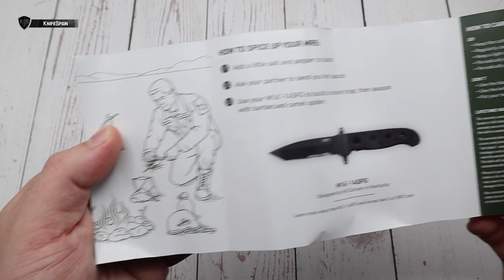NUEVA CRKT SYMMETRY - BOLSILLERA Y BARATA QUÉ MAS SE PUEDE PEDIR?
➜ CRKT Symmetry - Navaja EDC
➜ CRKT knives

Hola! Soy Marcos, bienvenidos a mi canal de cuchillería llamado KnifeSpain. Aunque muchos de vosotros ya me conocéis de mi canal principal, VicSpain (Victorinox) en el mundillo de la cuchillería en general soy un poco novato. En este nuevo canal aprenderé junto a vosotros a conocer más a fondo el fantástico mundo de los filos. En KnifeSpain podréis encontrar reviews de navajas y cuchillos de todo tipo. Novedades, ediciones limitadas y modelos llamativos o difíciles de conseguir, será la temática del canal. Además de todo eso, buscaremos la navaja perfecta como EDC. De esta manera podréis ver reviews de navajas y cuchillos Benchmade, Spyderco, Muela, Fallkniven, Roselli, Marttiini, Viper, MoraKnives, Extrema Ratio, Ontario…… Mi intención es ofreceros reviews en español, que prácticamente sólo podréis ver en este canal. Sentaros, poneros cómodos y disfrutad con KnifeSpain!